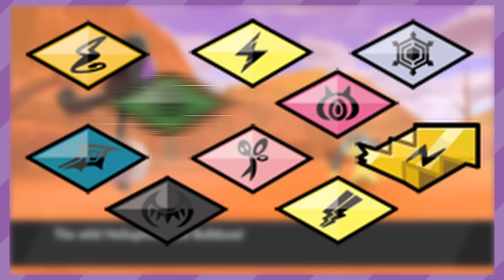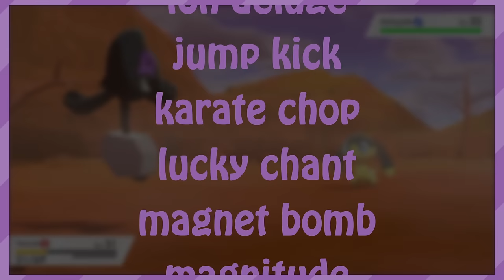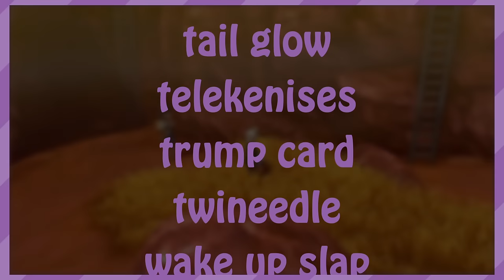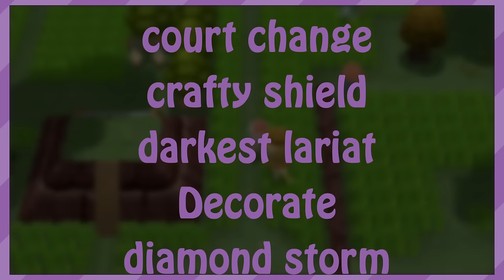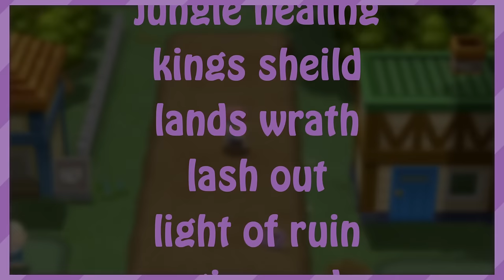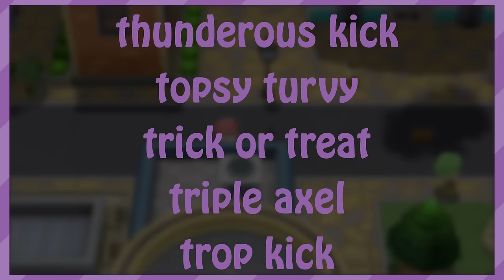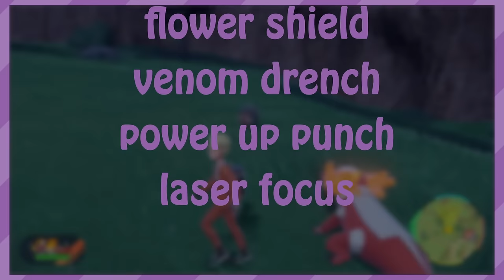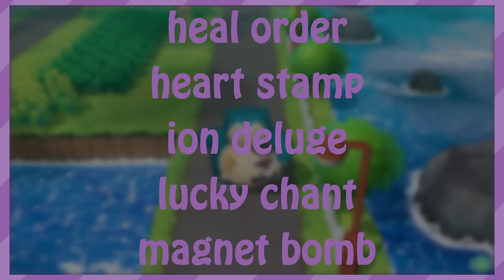The Moves Lost to Time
Bigblast99 talks about the moves that have been left behind.